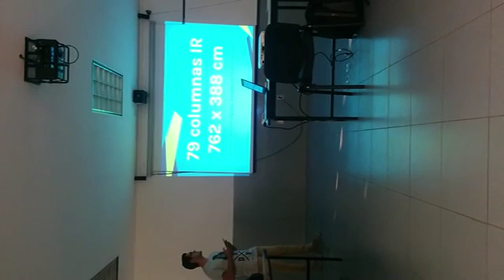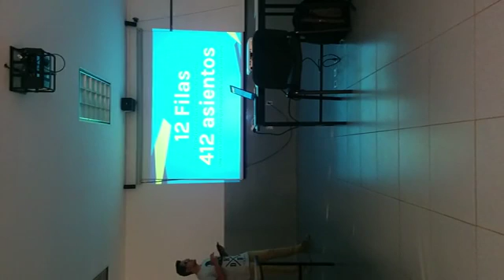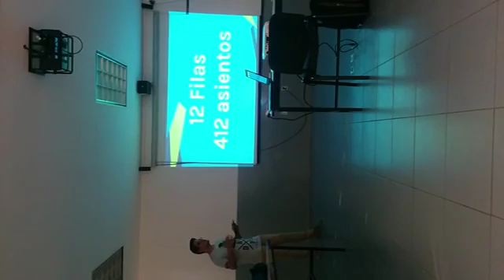Pre Diagnostico CBN Arq 2016 TT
Examen Pre Diagnostico presentando el proyecto Teatro Taximaroa.